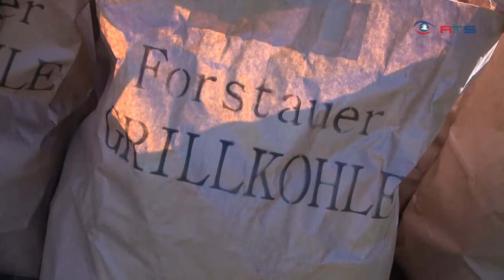Die lange Tradition der Holzkohleerzeugung in Forstau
In dem kleinen Pongauer Ort Forstau hatte die Holzkohlenerzeugung lange Tradition. Einer der wenigen Köhler Österreichs zeigte nun diese alte Kunst. Die entstandene Holzkohle wurde dann im Rahmen eines Festes verkauft